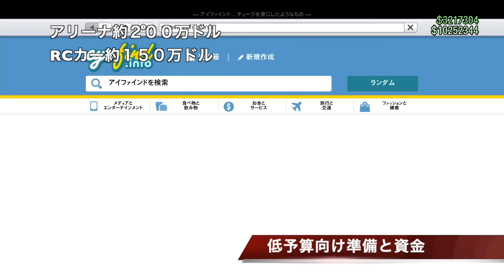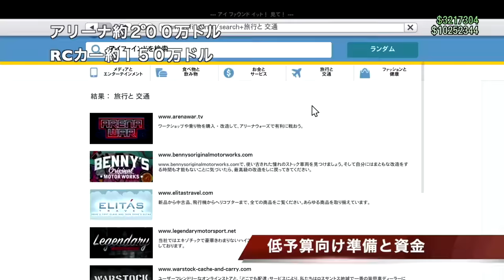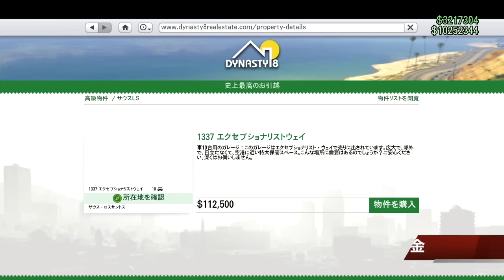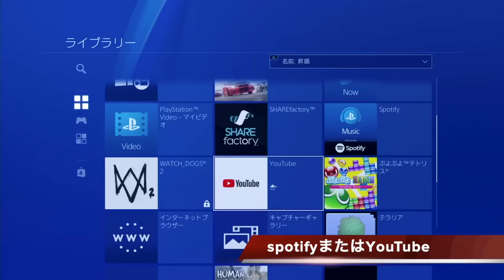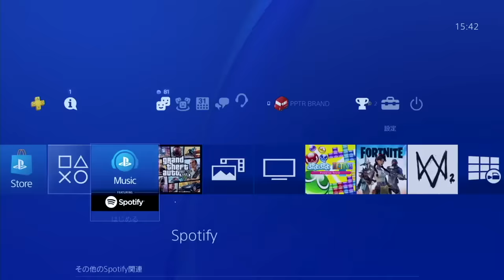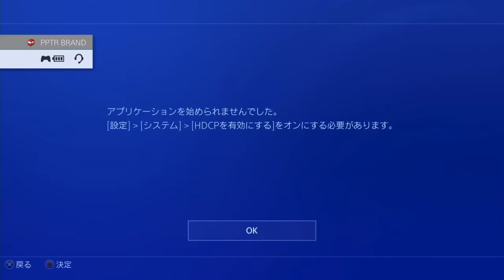PATCHED【現時点でNo.1】初心者でも簡単な最短3分30秒で出来る高額1人お金稼ぎ【大型アプデ前までの資金集め・目指せ3000万ドル】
founder Eastside BOYY

エンディングのモデルさん